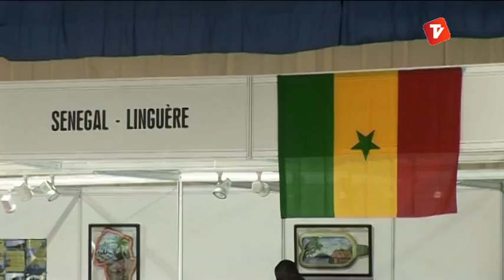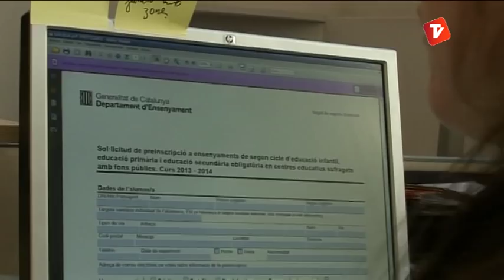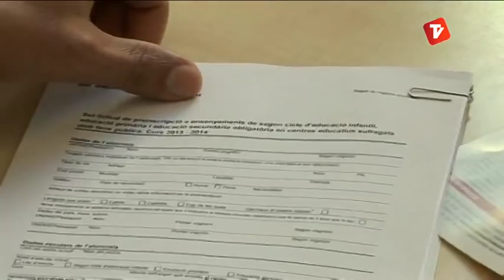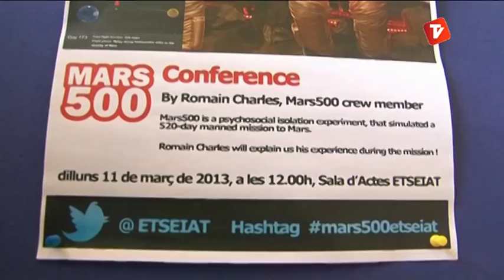Notícies Vespre 11-03-2013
Notícies vespre de Canal Terrassa Vallès d'aquest dilluns 11 de Març de 2013, presentat per Óscar Pericas i Joan Gutiérrez.